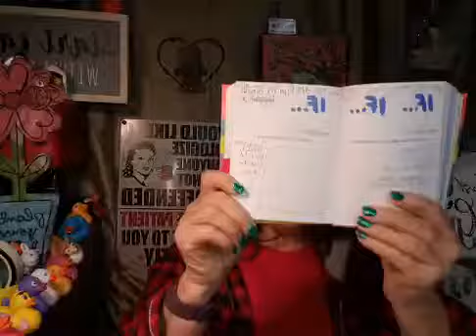Fun Challenge Day 169. If...Draw! 365 Day Fun Challenge. Do one fun thing every day!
Fun Challenge Day 169. If...Draw! 365 Day Fun Challenge. Do one fun thing every day! Join Pajama Gramma every day this year for a daily dose of FUN.